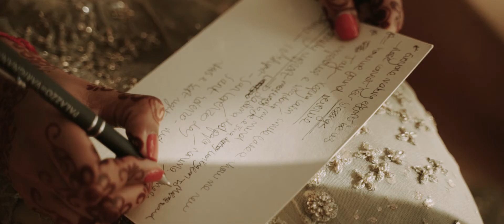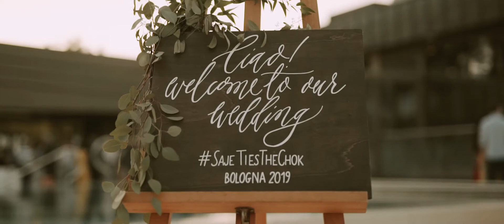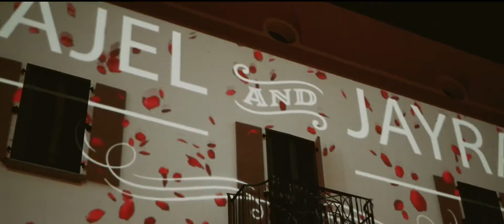Documentary Wedding Film of an Indian wedding in Italy | Matrimonio indiano in Italia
The traditions of Indian culture with their mesmerizing rituals, dazzling colours and, all around, the nature and history of Bologna’s  @Palazzo di Varignana
You’ll find all this and more in the cinematic film we made for Sajel and Jarji, featuring a crescendo of real emotions that will have you swooning.

Because, when culture and traditions mingle and embrace each other, the results are nothing short of marvellous, every time.
We’re Andrea and Alessia, wedding videographers and photographers.

Le tradizioni tipiche della cultura indiana, i loro riti così suggestivi, i colori così unici e, tutto attorno, la natura e la storia di  @Palazzo di Varignana   a Bologna.
Troverai tutto questo nel film cinematografico di Sajel e Jarji, in un crescendo di emozioni autentiche che ti conquisteranno.

Perché quando le culture e le tradizioni si mescolano e si abbracciano, il risultato non può che essere meraviglioso.
Siamo Andrea e Alessia, videomaker e fotografi di matrimonio.
Hai voglia di scoprire cosa possiamo fare per te?